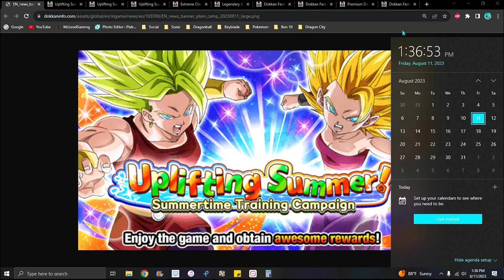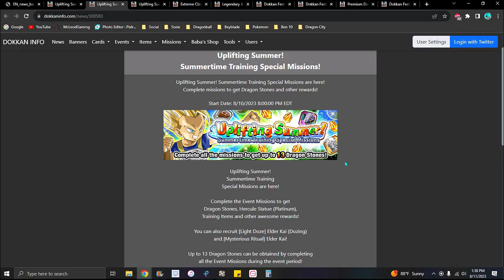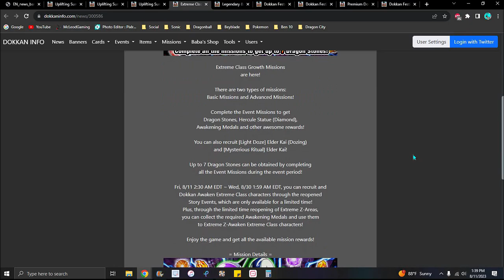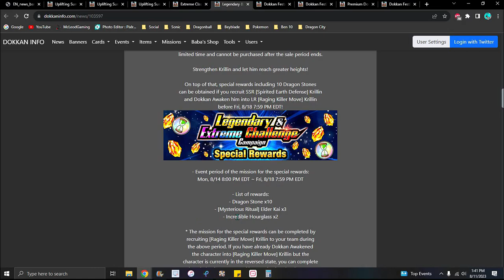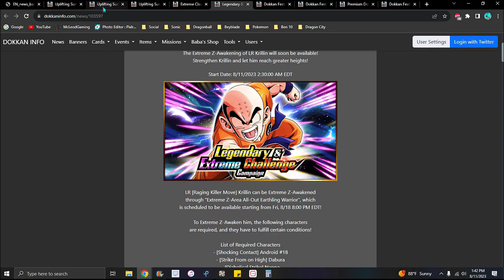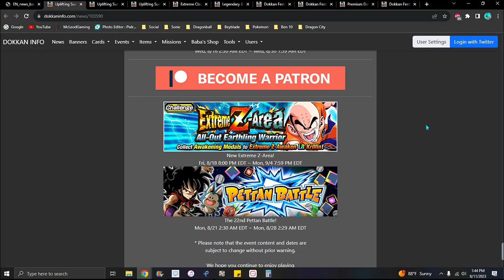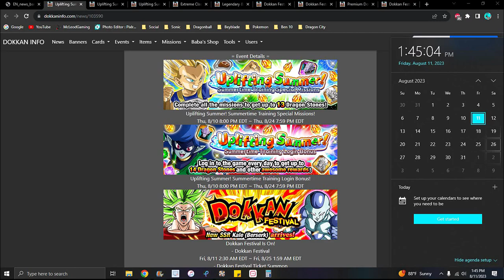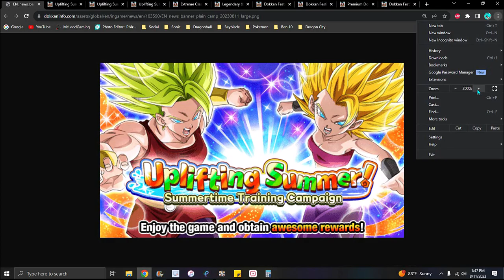THIS IS AMAZING!!! ??? GLB SUMMER 2023 NEW DF + NEW LR PB EZA + NEW LR EZA!!! ??? DBZ Dokkan Battle